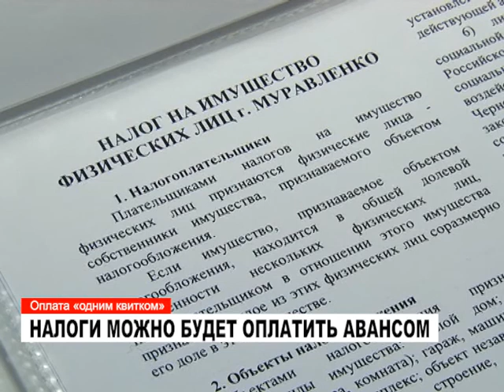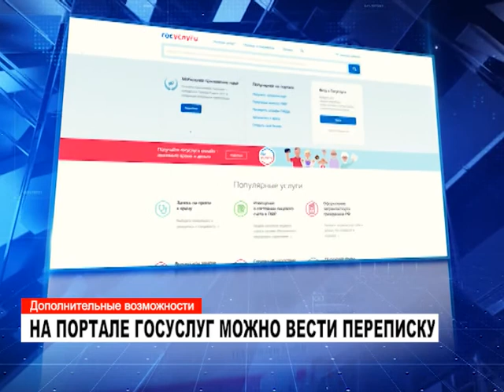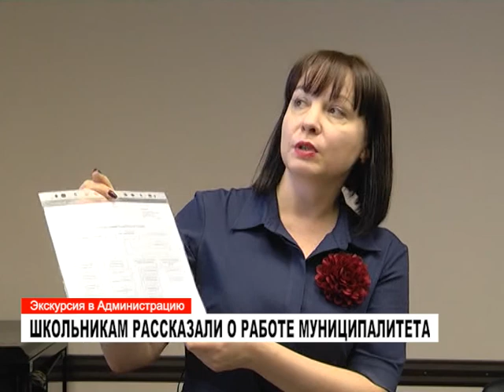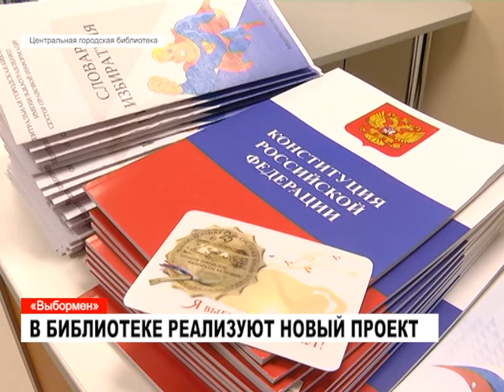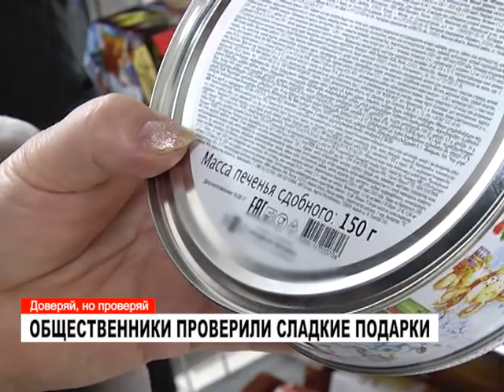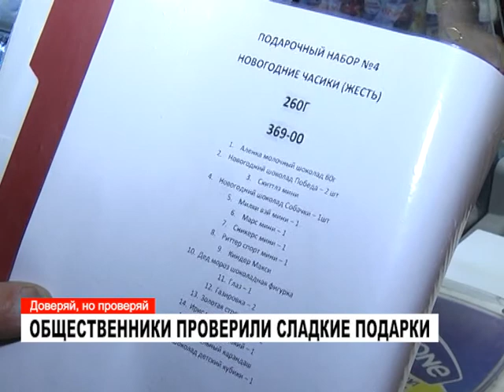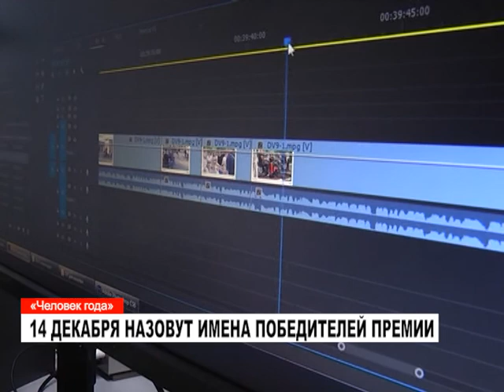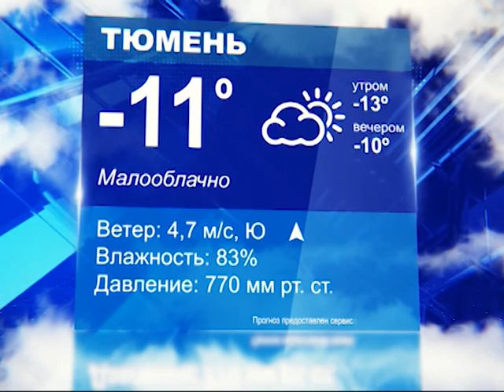Новости: главное за день, 13 декабря 2017 года